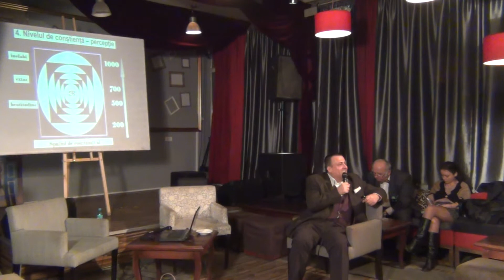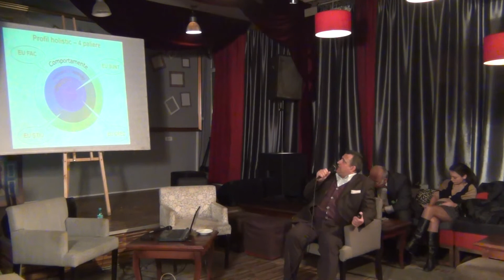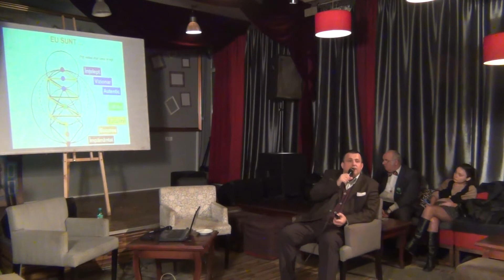Leadership intuitiv / P4 / Cafeneaua Complexitatii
Invitat: Dr. Vasile Paun-Anghel